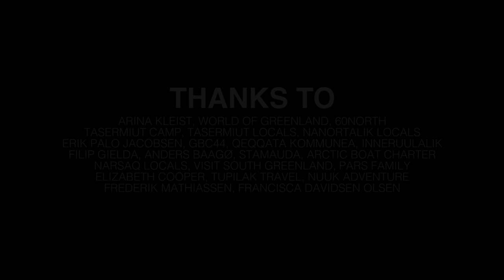What do we know about Greenland? | Greenland Local Knowledge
In this video we will show you what our local knowledge means to us and what it is that we uniquely know about Greenland. We know where to spot whales, where the best view to spot northern lights is, and how to cross the frozen fjord on a dog sled. Learn more on what makes us a valuable contact to have and why you would like to get to know us better.